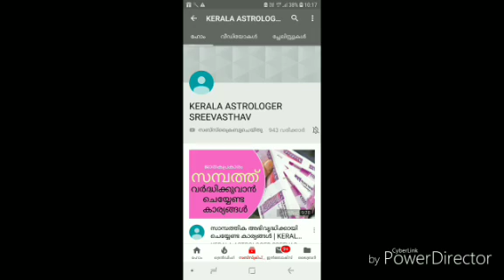ഇഷ്ടദേവതയെ പ്രാർത്ഥിച്ചാൽ ഉള്ള ഫലങ്ങൾ KERALA ASTROLOGER K.P.SREEVASTHAV ALATHUR PALAKKAD 9447320192